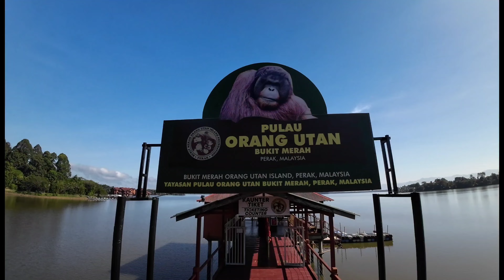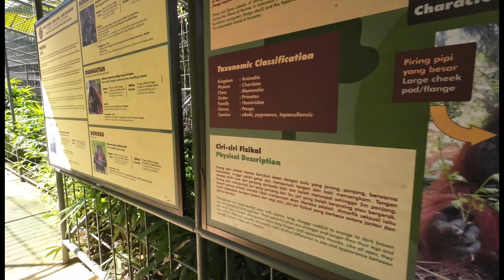Orangutan Island, Perak, Malaysia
Orangutan Island was always right at the top of our list of things to do on our Malaysian trip.

Not only are Iris and I lovers of wildlife, but conservation is so important.

We thoroughly enjoyed our New Years Day visit here.

Or better still, if you are in Perak, then go and see the Orangutans for yourself!

We highly recommend it.

G
February 2024

Artist: Be Still the Earth

Artist: Alex MakeMusic

Artist: Alter Ego
All Licences: Artlist